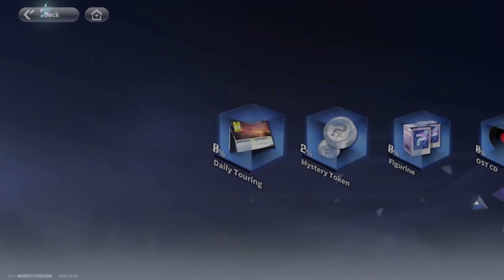Let’s Play One Punch Man World:City A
Welcome to city a ,fight!